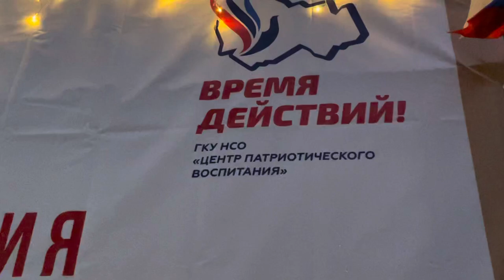🤩Лучший 💥КЛУБ💥в мире село Кыштовка 21.10.24 г